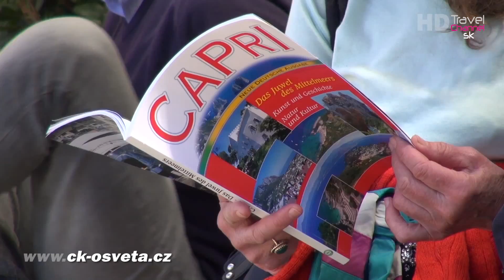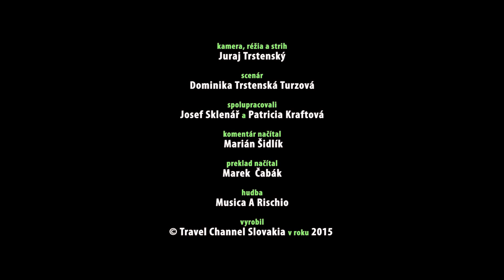Capri [HD] Travel Magazín 012 (Travel Channel Slovakia)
Capri - Best destinations, hotels and events on the world. Videomarketing, TV production & online marketing travelogue films for Slovak and Czech republic.